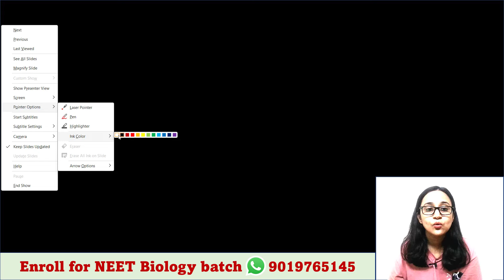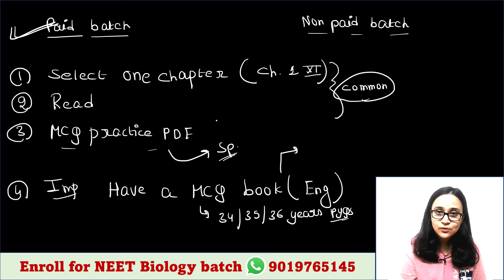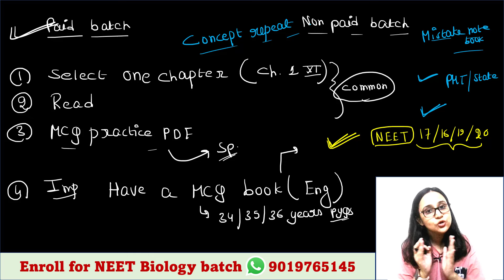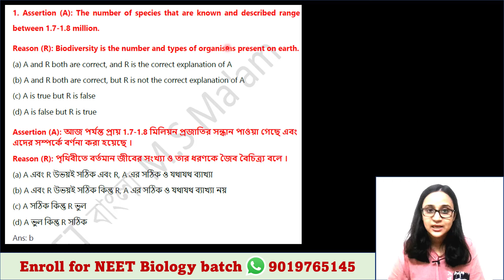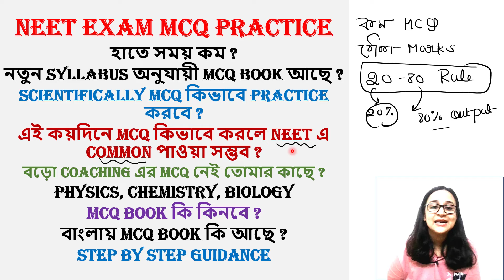NEET এর MCQ Practice এর Ninja Technique | Bengali (Bangla) video